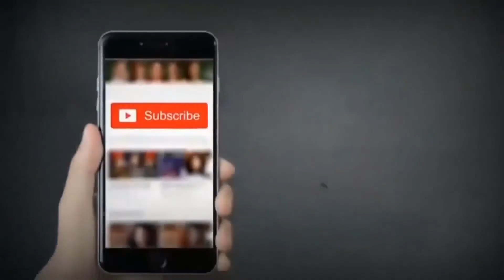Nasir Ali Taib New Punjabi Mushaira 2021 Sang Sakhi Sarwer Chak No 175 Jhang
QadeerSialviProduction Nasir Ali Taib New Punjabi Mushaira 2021 Sang Sakhi Sarwer Chak No 175 Jhang Qadeer Sialvi Production